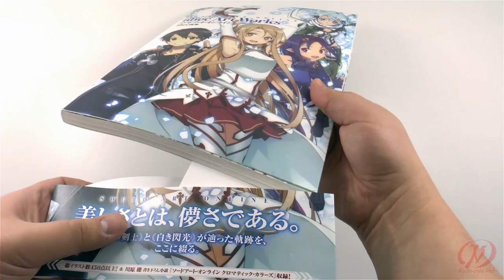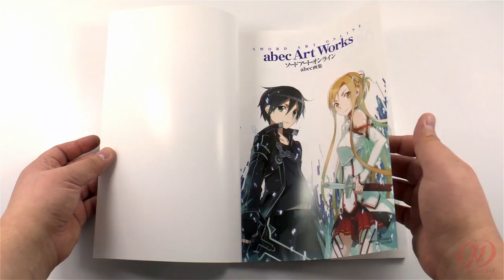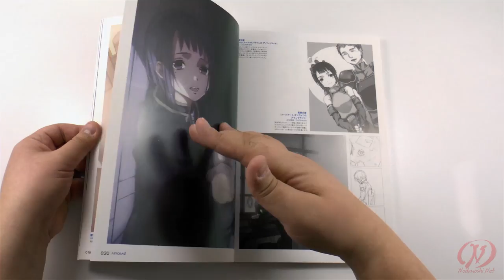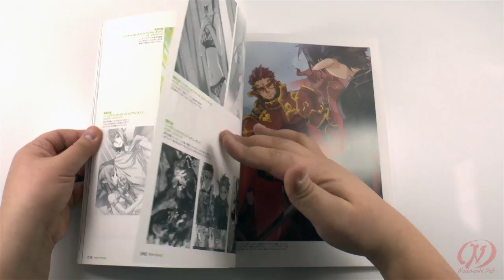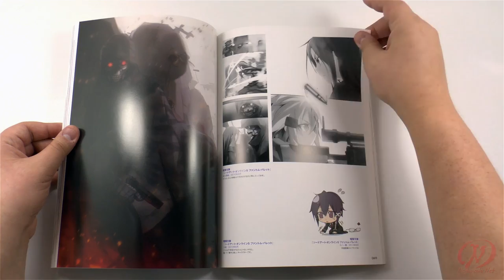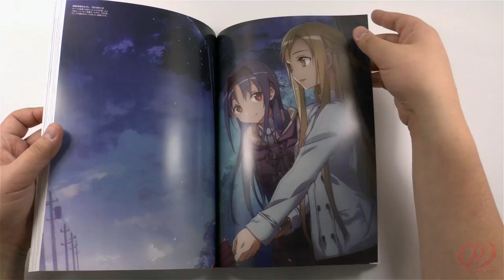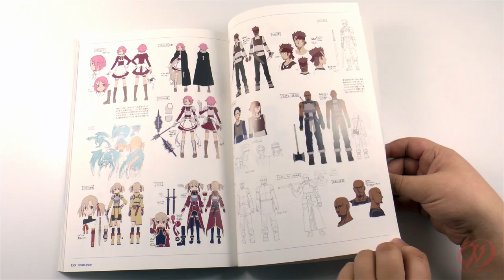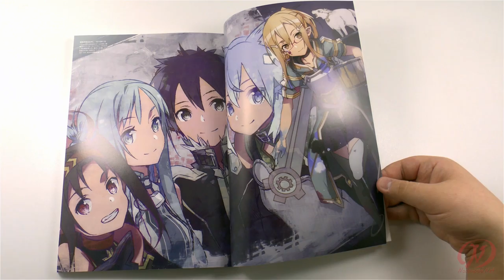Sword Art Online - Art Book - Abec Art Works (Ascii Media Works)